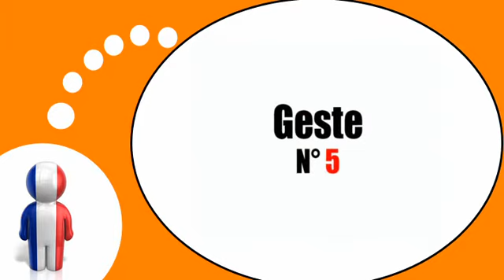Francouzsky lekce = Gesta a výrazy # 13